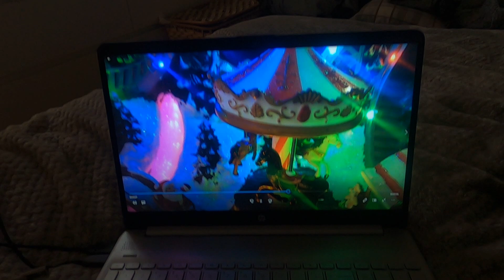NIEDZIELA U AGI I JENICZKA